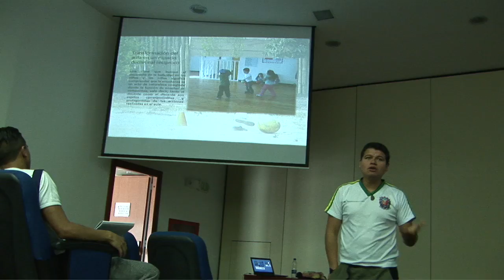nota educación fisica